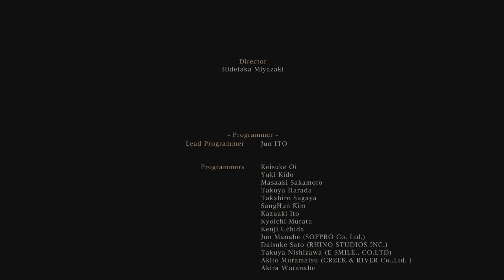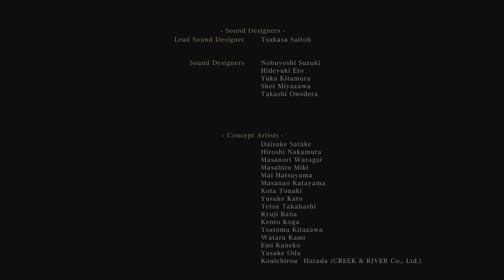Let's Play Bloodborne - Final - The Moon Presence